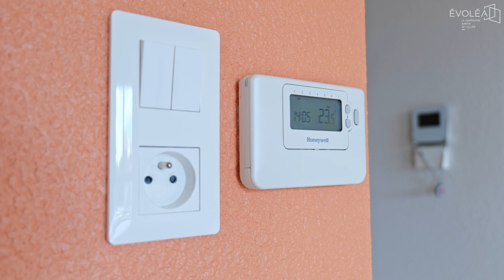La résidence intergénérationnelle Bon Pasteur à Moulins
Cette résidence propose 30 appartements du T1 au T3 adaptés et accessibles aux personnes âgées et aux personnes à mobilité réduite ainsi que 34 studios pour les étudiants et les jeunes actifs.

A proximité du centre-ville de Moulins, des transports en commun, des commerces et services et des écoles, la résidence offre de nombreuses prestations : accès sécurisé, présence quotidienne, dispositif d’urgence, espaces et jardins collectif, laverie, wifi, espace informatique, parking vélos et voitures et logement famille.
De plus, des animations et des ateliers sont proposés par les équipes de la résidence et en partenariat avec le CCAS de la Ville de Moulins.